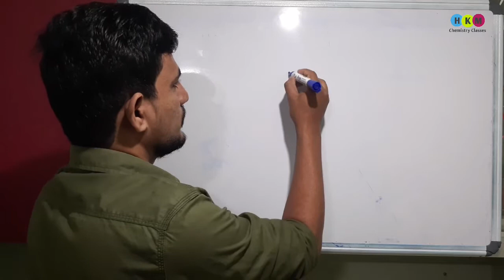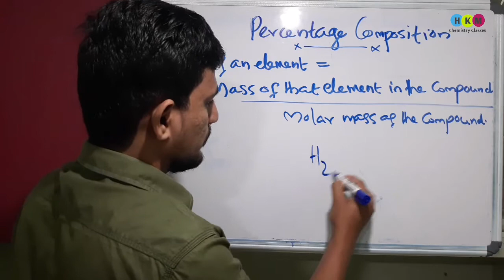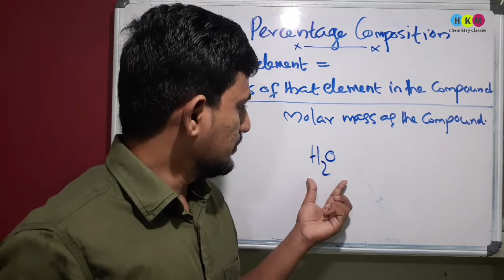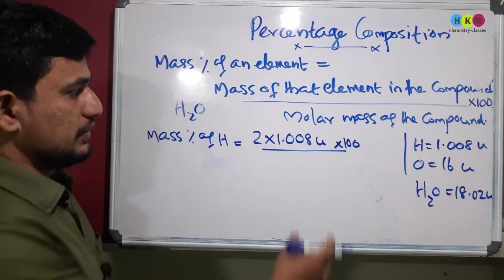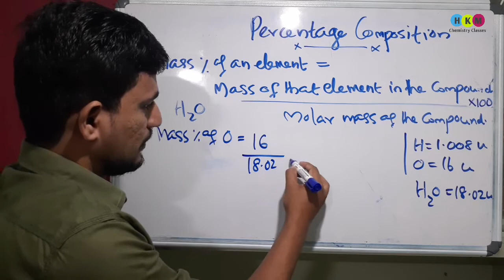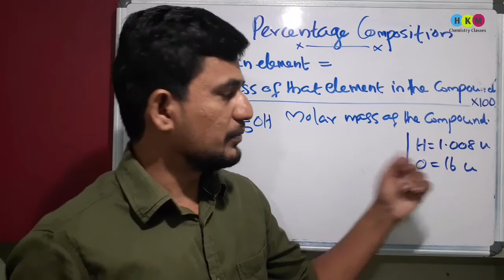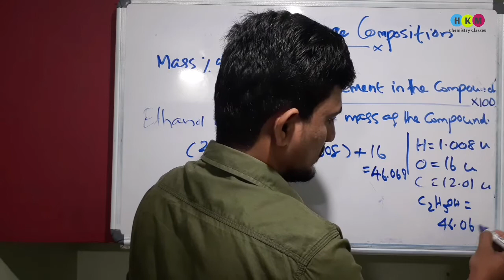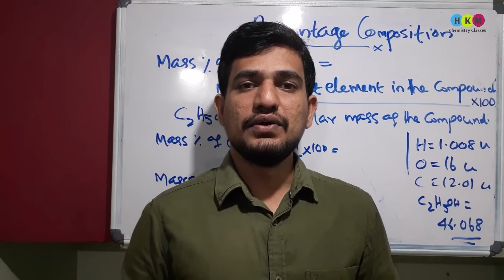Plus one chemistry |Percentage Composition |Chapter 1| Some basic concepts of chemistry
This video explains about percentage composition.